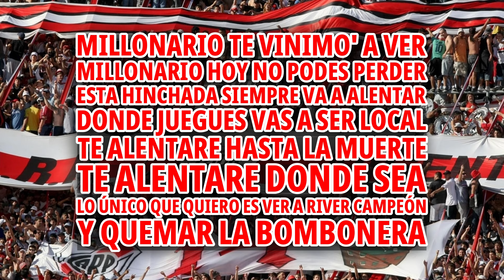Lo Único Que Quiero Es Ver A River Campeón - River Plate (LETRA)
Los Borrachos Del Tablón - River Plate

Letra: Millonario te vinimo' a ver
Millonario hoy no podes perder
Esta hinchada siempre va a alentar
Donde juegues vas a ser local
Te alentare hasta la muerte
Te alentare donde sea
Lo único que quiero es ver a River campeón
Y quemar La Bombonera ♫